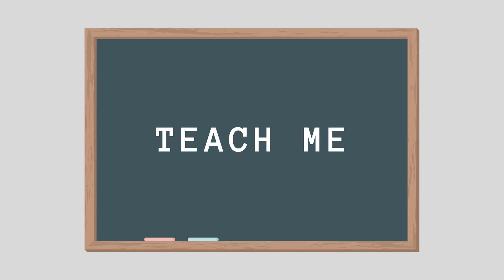वसंत ऋतु - निबंध | हिंदी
~Equipment Used~

- Thumbnail Images: Google Image Search
(Source: Unknown)